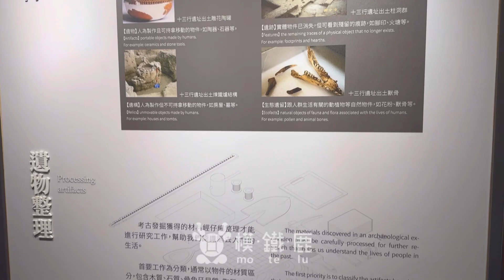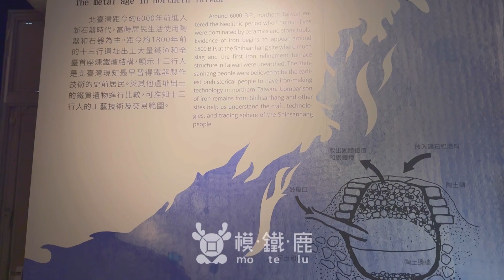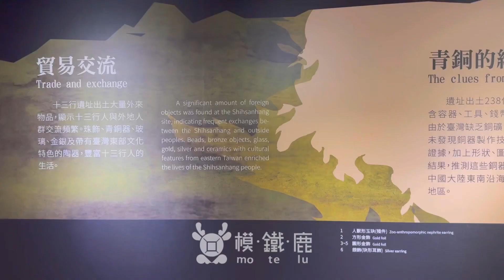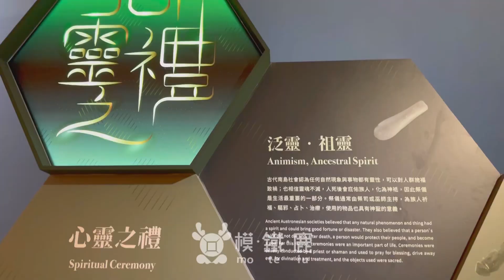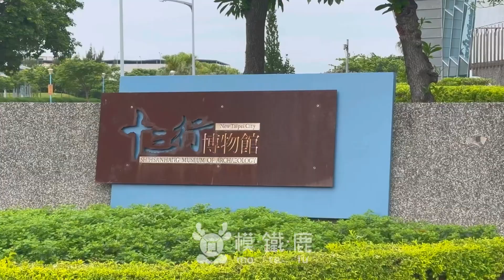景點分享_原住民生活遺跡_福爾摩沙的文化_十三行博物館｜MOTELU 模鐵鹿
出土遺跡，追尋朔源
原住民祖先部落生活
因為建設挖到遺跡而在此地建造展館

一定要親自去細看，了解原住民祖先的生活文化
新北市立十三行博物館

display prop designer and maker：motelu